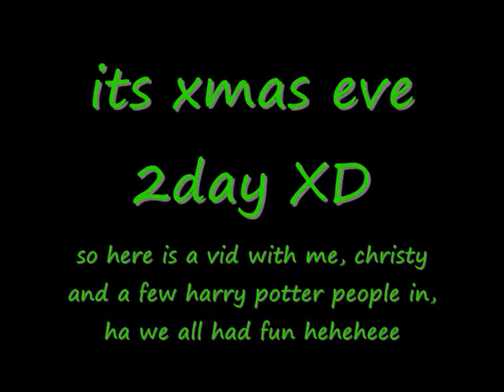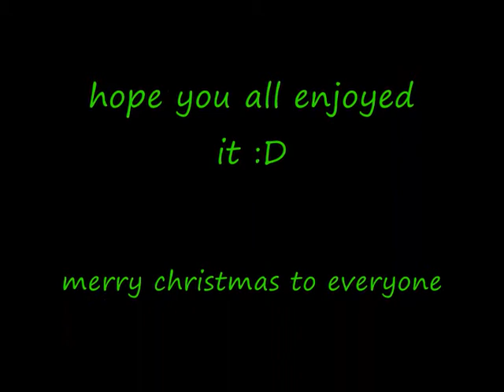harry potter xmas.wmv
this is a vid i did for christy for christmas 2009. its got me, christy, snape, harry and hermione init. this is just for laughs, nothing serious. if u guys like it let me no, i don't bite. honestly :D anyways enjoy and merry xmas and a happy new year. i do not own the music in this vid